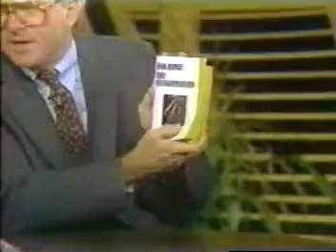donahu-ayn-rand-1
donahu-ayn-rand episode 1